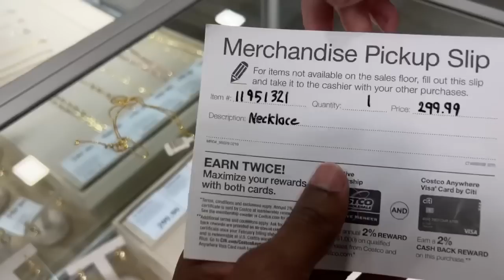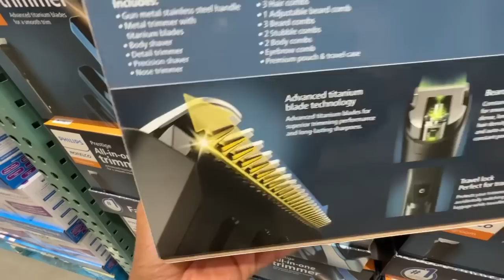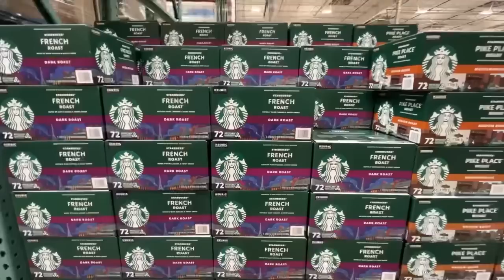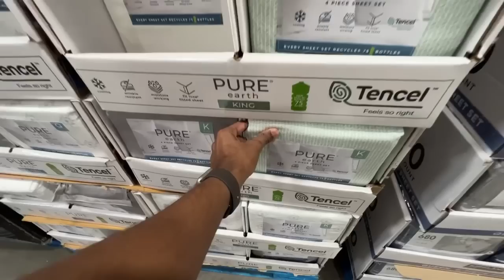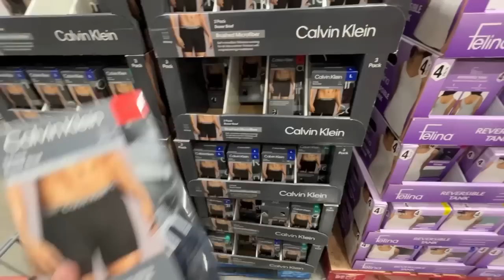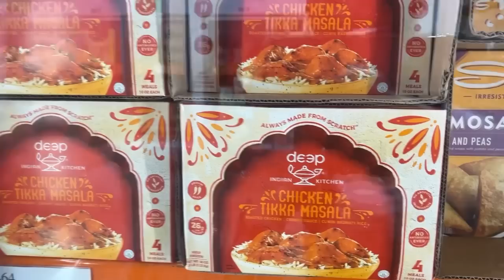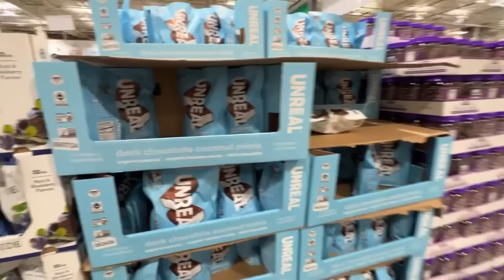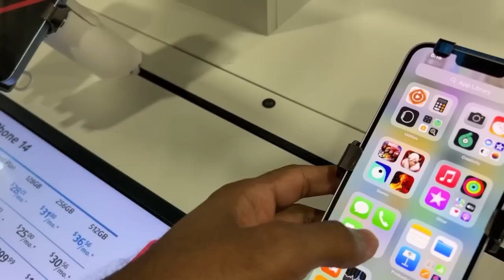తెలుగు USA 🇺🇸 to INDIA 🇮🇳 shopping..LAST DAY IN THE USA